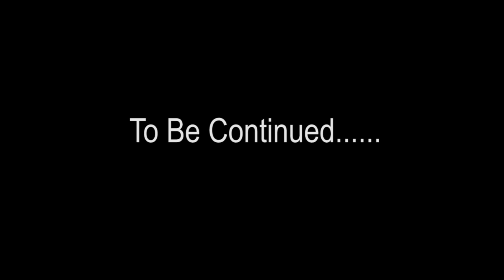Life with DJ J.o.d. Episode 7: Christmas Gifts Part 1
Weekly Vlogs..

Living in the Life of DJ J.o.d...
So have fun watching. My life isn't that fun or entertaining..

DJ J.o.d.